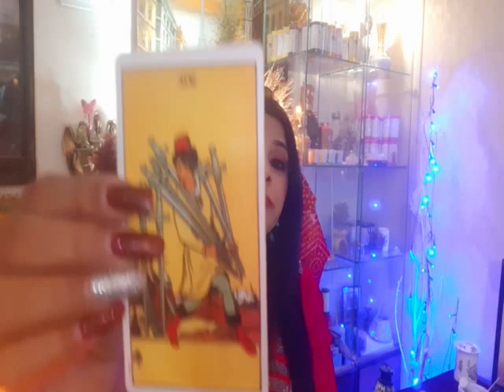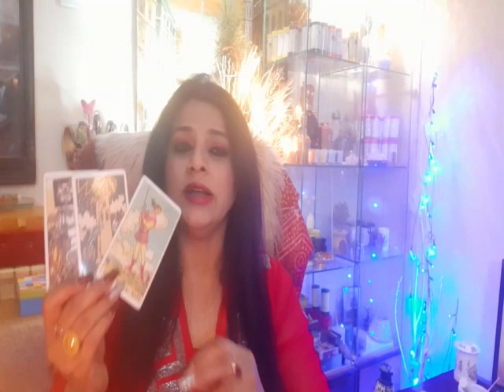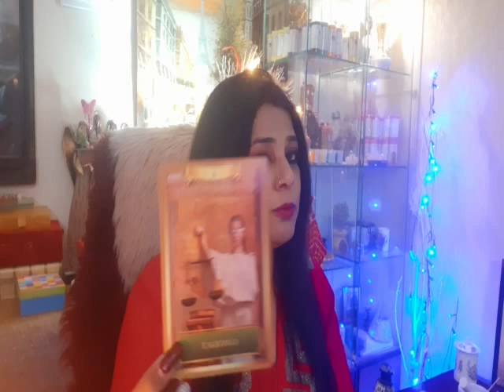💑💝LOVE READING TAURUS VRISH💝💑 FEBRUARY 2021💝💏💝